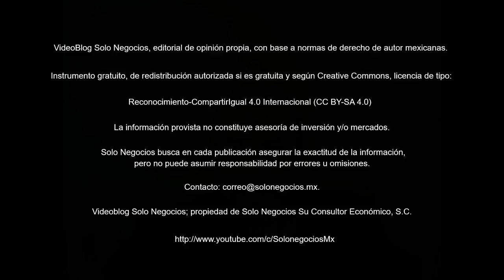[VBSN] VideoBlog Solo Negocios del lunes, 28 de mayo de 2018, dentro del tema: Boletín Solo Negocios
Hoy con el título: Resumen del Boletín Solo Negocios del lunes, 28 de mayo de 2018, de nuestra Área de Economía de la División Servicios Profesionales.